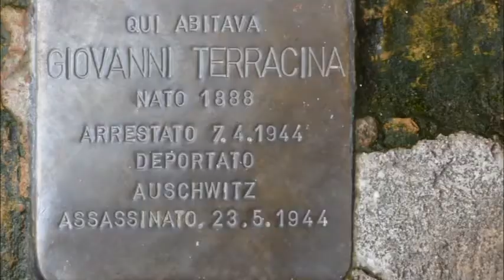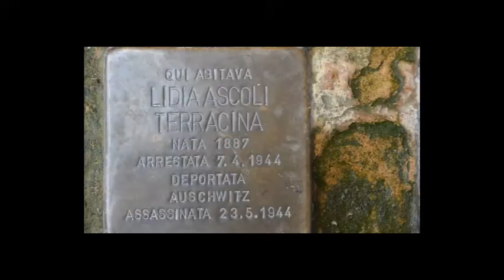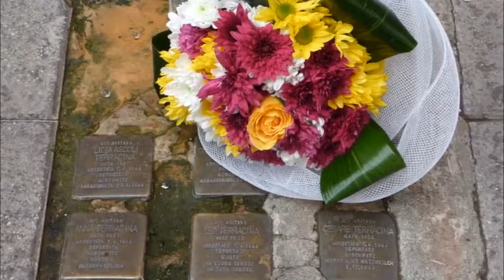In Ricordo di Piero Terracina-I.I.S. Federico Caffè -Roma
Primo anniversario della scomparsa di Piero Terracina
Il 10 dicembre 2020 l’Istituto Federico Caffè ha ricordato Piero Terracina a un anno dalla sua scomparsa. Piero era un ragazzo quando nell’aprile del 1944 fu deportato con i suoi familiari nei campi di sterminio nazisti, com’è testimoniato dalle pietre di inciampo collocate sul marciapiede di fronte al portone dell’abitazione della famiglia in piazza Rosolino Pilo 17 a Monteverde.
Alla cerimonia sono intervenuti Sandra Terracina, Coordinatrice del progetto Memoria; Massimo Finzi, Assessore alla Memoria della Comunità ebraica di Roma; Domenico Basile, Presidente della Commissione scuola del XII Municipio; una delegazione dell’IIS Caffè composta dal Preside Vincenzo Colucci; Isabella Cognatti e Caterina Gigante, docenti  a supporto della formazione del cittadino; Massimo Tegolini, responsabile della Biblioteca IIS Caffè; Carla Cesaretti docente e bibliotecaria, Rebecca Calò, Dario Di Gaetano, Emanuele Fagioli, studenti. Nel corso della manifestazione sono stati letti ad alta voce brani tratti dalle memorie di Piero Terracina e di Etty Hillesum.